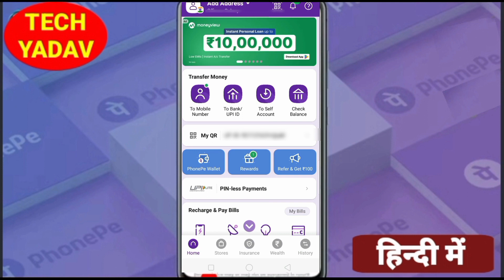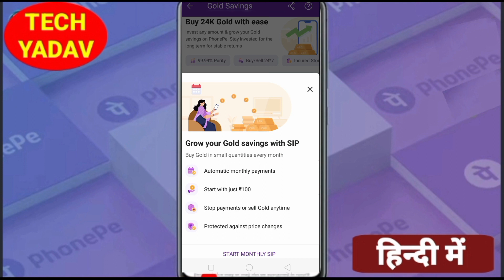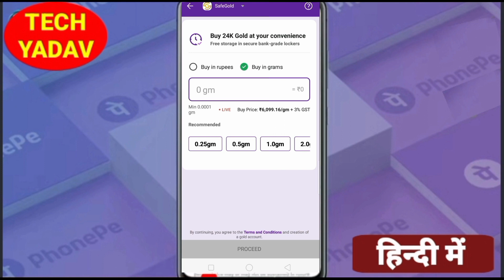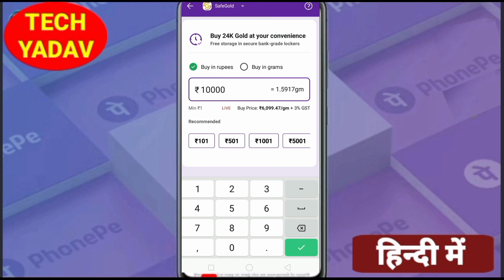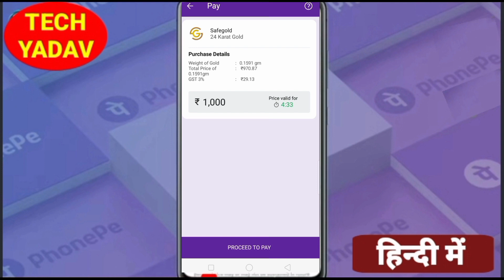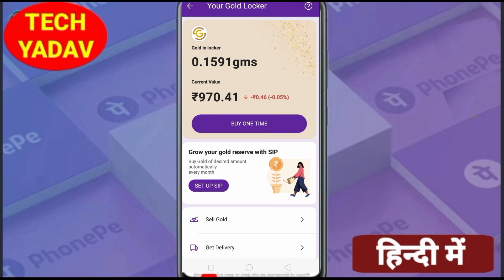Phonepe App से 🪙 सोने में Invest कैसे करें। How To Online Buy Gold 🪙 By Phonepe App। Gold Buy Phonep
Phonepe App से 🪙 सोने में Invest कैसे करें। How To Online Buy Gold 🪙 By Phonepe App। Gold Buy Phonepe @techyadav6926

Dosto, Is Video Me Aap Ko Batauga Ki Aap Phonepe App Ke Dwara Gold  Me Kaise Investment Kar Sakte Ho ।

Agar Aap Ko Bhi Online 🪙 Gold Me Investment Karna Hai To, Video Me Batay Huy Tarike Se Aap Bhi Isme Invest Kare।

Investment Ke Regarding Kisi Bhi Prakar Ki Koi Bhi Query Ho To Comment Box Me Jarur Likhe। Me Aap Ki Puri Help Karuga.